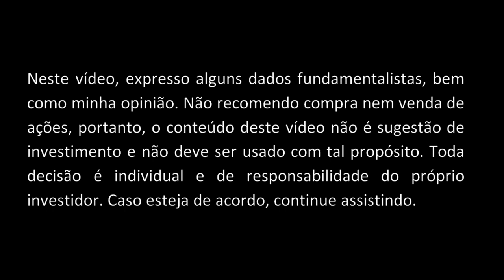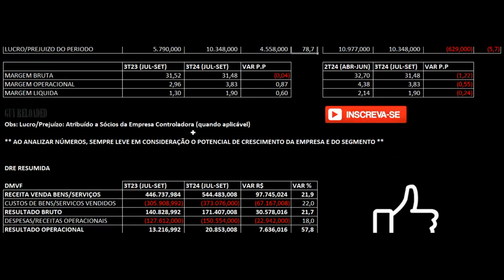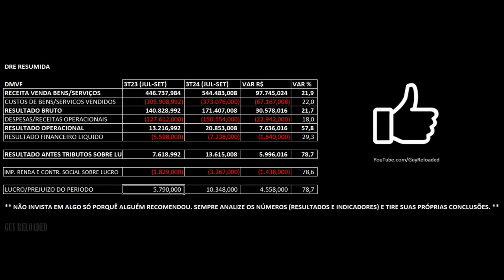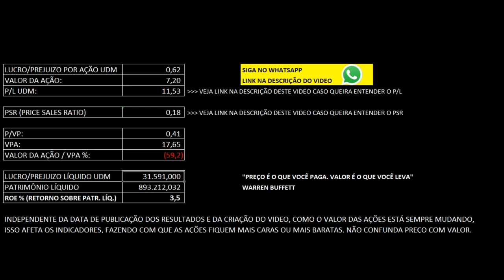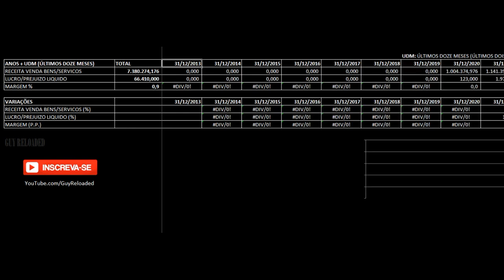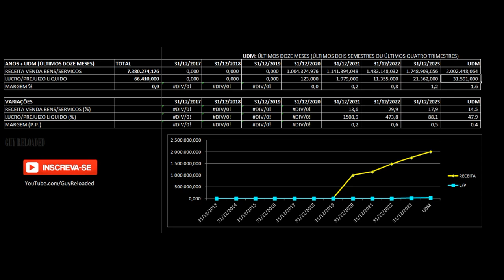d1000 Varejo Farma: Lucro Avança no 3T24 2024. Análise Financeira e Fundamentalista Ações DMVF3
12 Dicas Para Não Perder Seu Dinheiro Ao Investir Em Ações